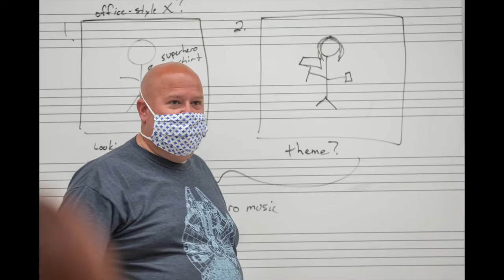2021 SVSU Marching Band Slideshow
Music performed and record by The Cardinal Marching Band.
Photos by B.E. Photographed.